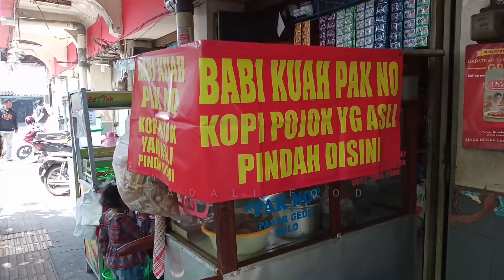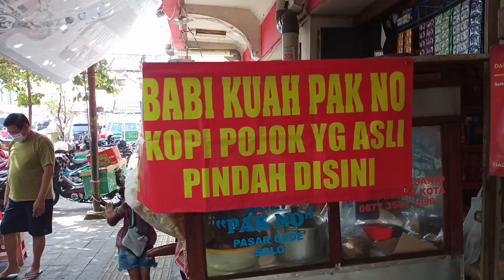NON HALAL‼️OMSET 75 JUTA PER-BULAN‼️BABI KUAH PAK NO | IDE USAHA | IDE BISNIS RECOMENDED FOOD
NON HALAL‼️OMSET 75 JUTA PER-BULAN‼️BABI KUAH PAK NO | IDE USAHA  @Madali Food ​
Nama  : Pak No
Usaha : Babi kuah
Alamat : Jl. Jend. Urip Sumoharjo, Sudiroprajan, Kec. Jebres, Kota Surakarta, Jawa Tengah 57129

Harga :
1 porsi : Rp 20.000,-
1 Kg Rp. 170.000,-
(Beli kurang dari 1 kg juga boleh)

Bagi teman-teman yang ingin diliput usahanya agar usahanya makin dikenal banyak customer dan bisa menginspirasi bagi banyak orang,
Silahkan hubungi WA Madali Food di :

ide usaha

ide bisnis

ide jualan

inspirasi usaha

inspirasi kehidupan

motivasi

umkm

babi kuah

babi pikul

babi kuah pak no

babi kuah pasar gede

peluang bisnis